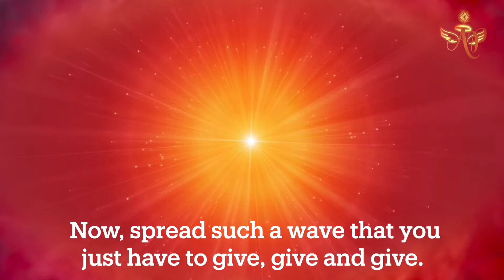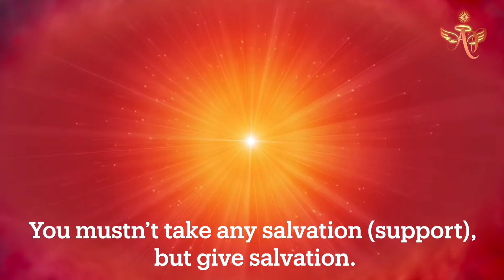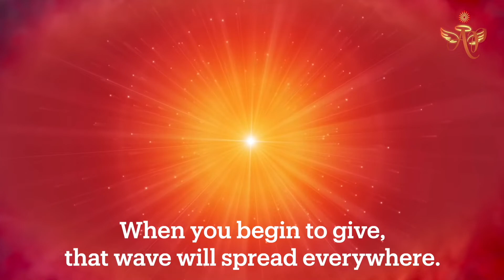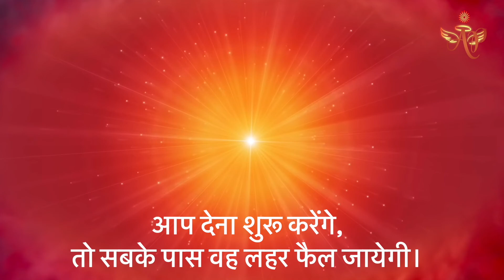Do not take any salvation but give salvation #16